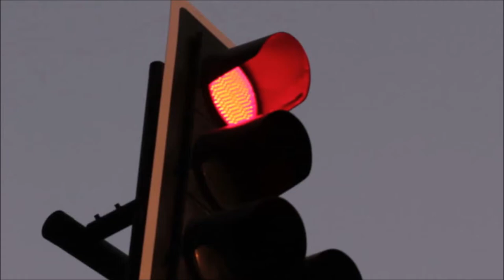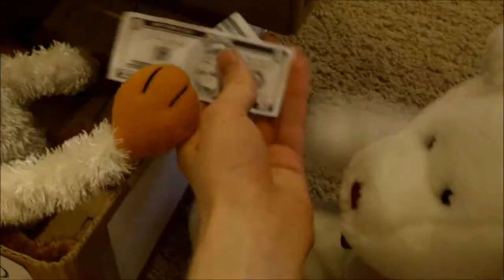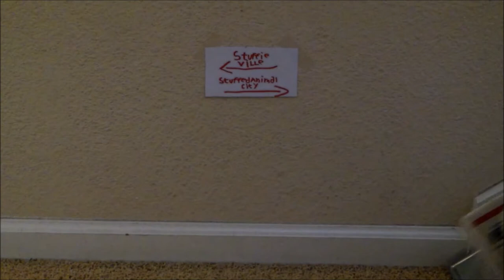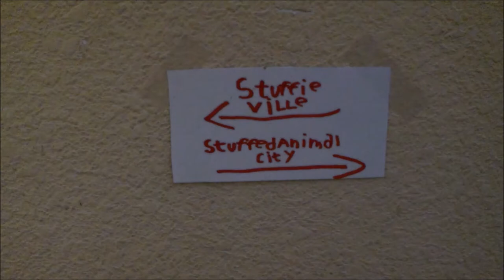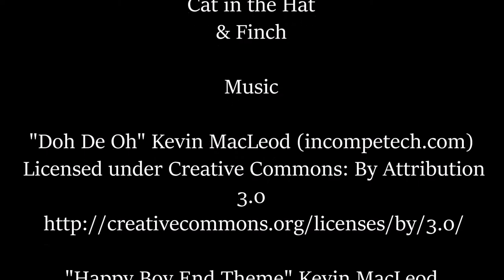Stuffie Bear Goes Out of Town Part 1 of 2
One day Stuffie Bear wakes up from bed like normal, When he receives a call from his brother Bearson. Bearson tells Stuffie Bear that he needs to get a package from the post office. but he broke his leg, so he can’t pick it up. So Stuffie Bear sets off to the Post Office. What's gonna happen to him? Watch to find out!

Social Media!
Facebook.com/PlushieProductions
Instagram.com/PlushieProductions
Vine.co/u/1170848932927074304